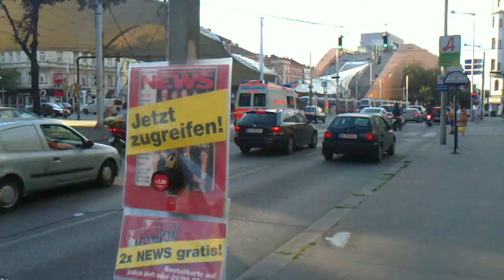Ambulance in Emergency stuck in traffic jam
Wien, Vienna, Austria -  ich bin zu Fuß schneller als die Rettung, die eigentlich mit Blaulicht unterwegs ist.
I was faster by foot as the Ambulance car which was in action.